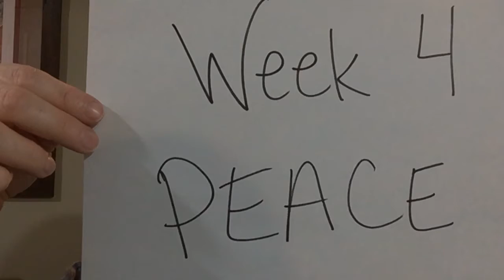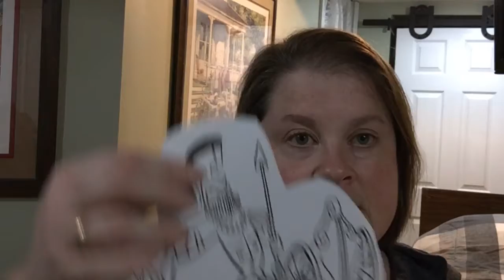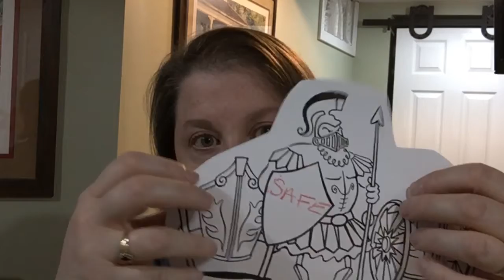Week 4 Peace